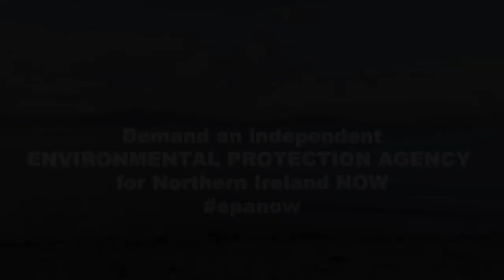Hilary Hamilton is going through the motions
Hilary Hamilton, aka Nuala McKeever, is disgusted by sewage in Belfast Lough.